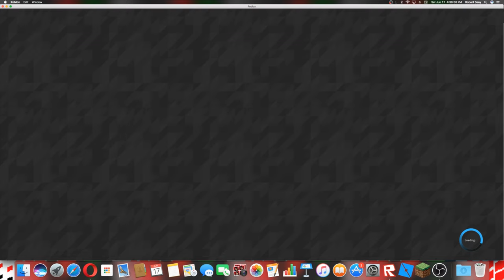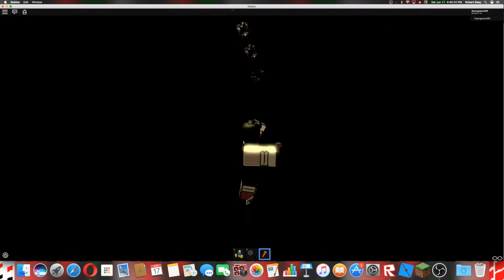the red face key